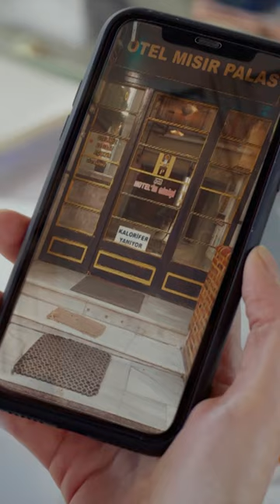Piraye, Azem'in fotoğraflarını gördü!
BKM imzalı “Yılmaz Erdoğan’dan İnci Taneleri” dizisinin güçlü oyuncu kadrosunda Yılmaz Erdoğan ile birlikte Hazar Ergüçlü, Selma Ergeç, Kubilay Aka, Güven Kıraç ve Yasemin Baştan yer alıyor. Herkesin ‘inci’likli bir hikayesinin olduğu projenin yönetmen koltuğunda ise Şenol Sönmez oturuyor.

Yıllar sonra cezaevinden çıkan Azem Yücedağ, kaybettiklerini bulabilecek mi? Acılarla dolu geçmişi, içinde taşıdığı büyük bir sır ve sırtında hayatın yüküyle umudun peşinden koşan Azem, kolyesinden kopmuş, dağılmış inci tanelerini tekrar toplayabilecek mi?

Oyuncular: Yılmaz Erdoğan, Hazar Ergüçlü, Selma Ergeç, Kubilay Aka, Rıza Kocaoğlu, Güven Kıraç, Yasemin Baştan, Mustafa Yıldıran, Orkuncan İzan, Mücahit Koçak, Ülkü Hilal Çiftçi

Senaryo: Yılmaz Erdoğan
Genel Sanat Yönetmeni: Yılmaz Erdoğan
Yönetmen: Şenol Sönmez
Yapım: BKM